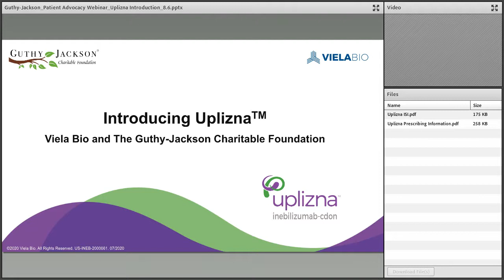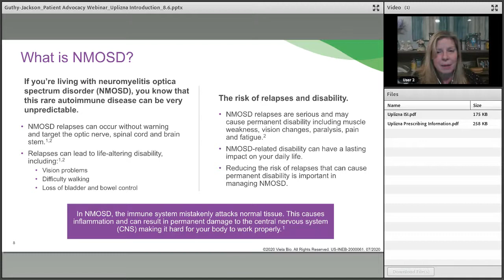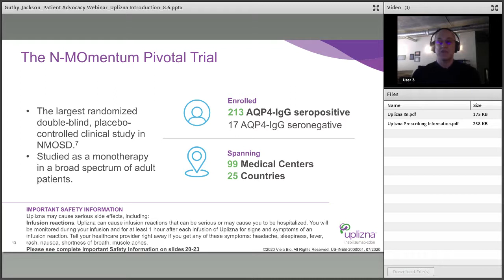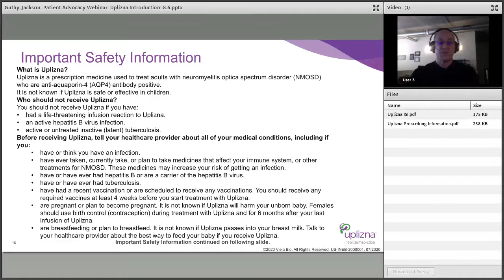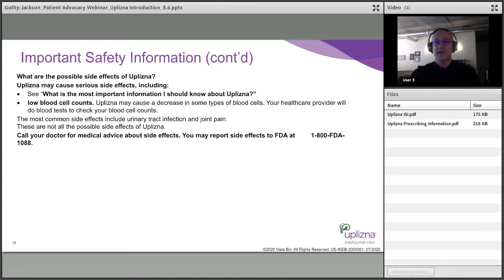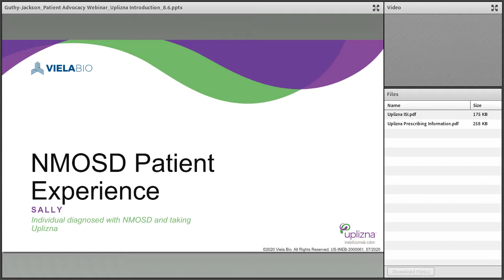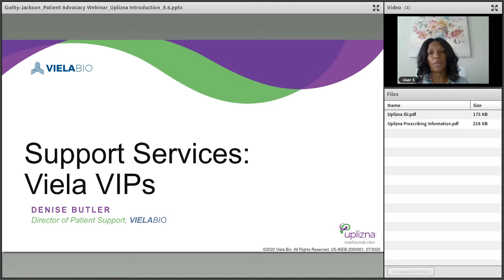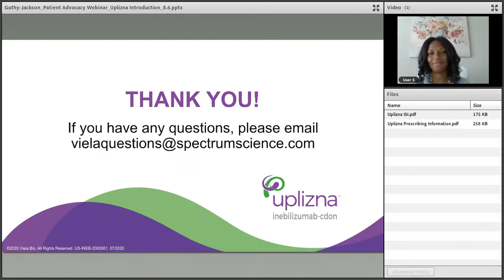Introducing Uplizna® - Guthy Jackson and Viela Bio Patient Webinar